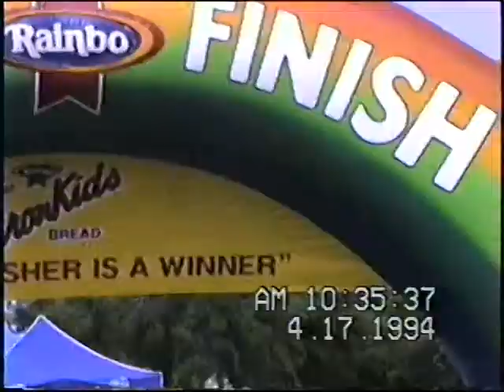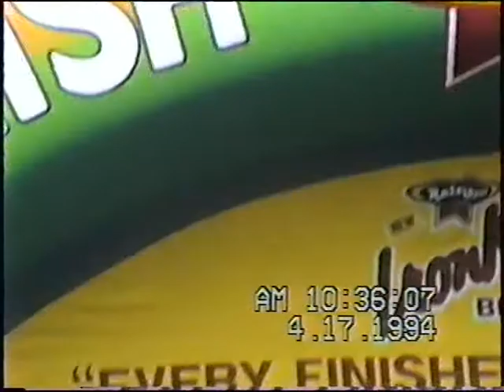Iron Kid Triathalon Phoenix 1994 1